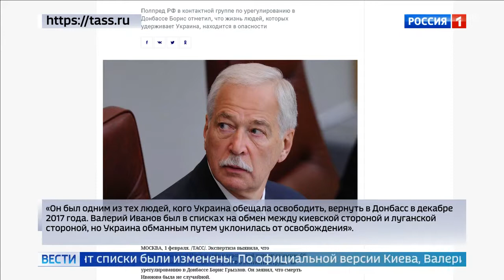Валерия Иванова похоронили в Северодвинске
Валерия Иванова похоронили в Северодвинске 02 02 19